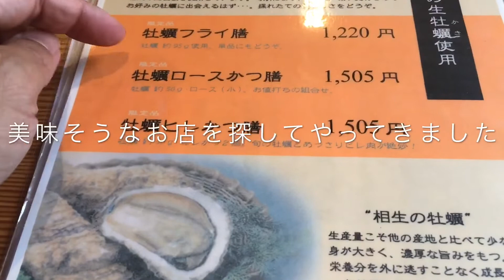旨いとんかつ きりしま の 牡蠣ロースかつ膳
加古川にある 旨いとんかつ きりしま の 牡蠣ロースかつ膳 (1505円) の 大盛りライス (+51円)